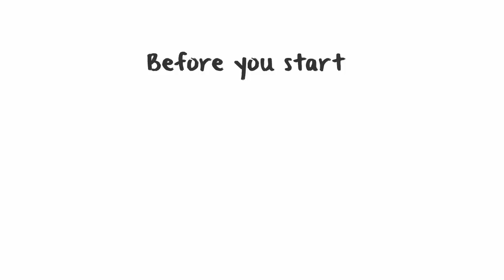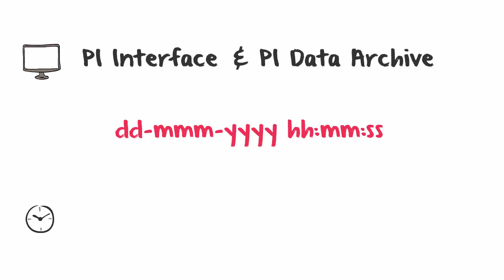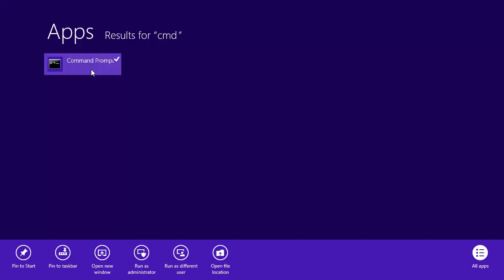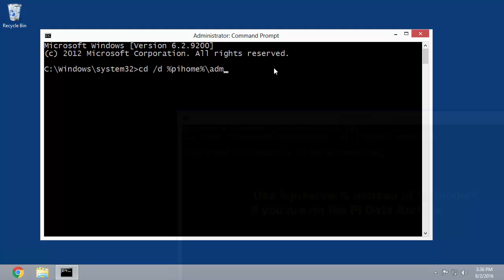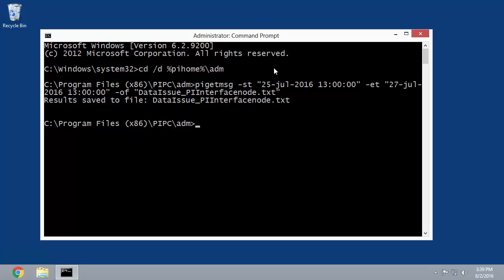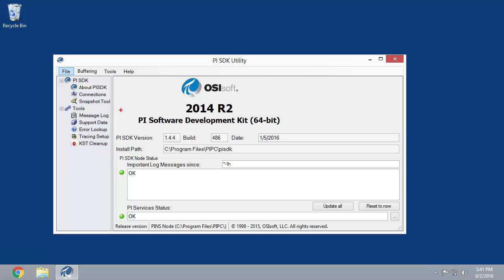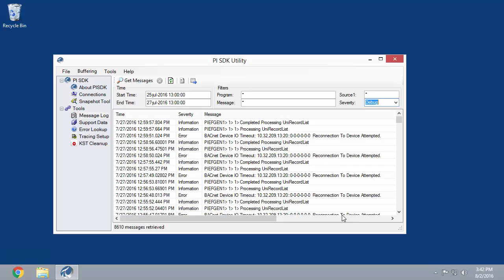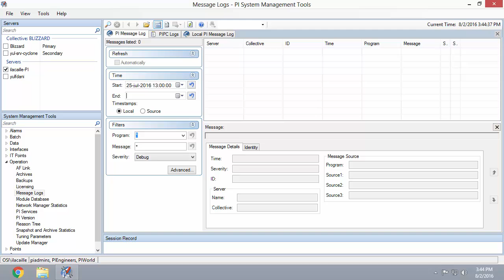OSIsoft: How to View & Collect the PI Message Logs (PI SDK Logs)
See how to check and gather the PI Message Logs (PI SDK) logs when troubleshooting issues such as with the PI Data Archive, PI Interfaces, and PI Buffer Subsystem. We will show this with pigetmsg, the PISDK Utility, and PI System Management Tools (PI SMT).
[00:10] Which applications write to the PI Message Logs?
[00:36] Gather information before you start (machine and time range)
[01:43] Write start time and end time in the correct format
Method 1 - Collect the PI Message Logs using the command-line utility pigetmsg [02:10]
[02:20] When to use the pigetmsg command-line utility
[02:35] Run the command prompt as administrator
[02:52] Navigate to the pigetmsg directory
[03:16] Enter the command with -st (start time), -et (end time), and -of (output file) parameters
[04:34] Verify the contents of the output file
Method 2 - Collect the PI Message Logs using the PI SDK Utility [05:10]
[05:15] When to use the PI SDK Utility
[05:32] Run the PISDK Utility
[05:44] Open the "Message Log" tool
[05:48] Enter start time and end time parameters
[06:00] Set the appropriate filters and severity
[06:28] Export logs as .CSV file
Method 3 - Collect the PI Message Logs on the PI Data Archive using PI System Management Tools [06:41]
[06:41] When to use PI System Management Tools
[06:55] Run PI System Management Tools
[06:59] Make sure you are connected to the correct PI Data Archive
[07:04] Navigate to the Operation, Message Logs plug-in
[07:11] Enter start time and end time parameters
[07:22] Search for results
[07:27] Export logs as .CSV file